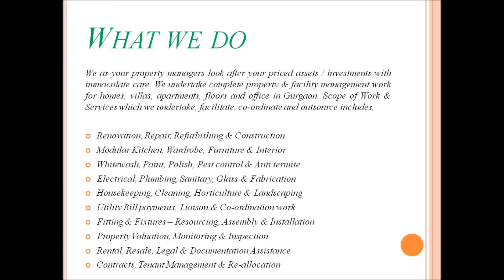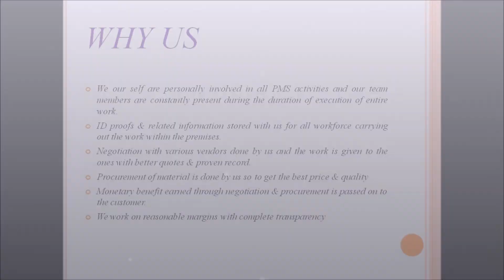SANA Property Management Services - Official Video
We as your property managers look after your priced assets / investments with immaculate care. We undertake complete property & facility management work for homes, villas, apartments, floors and office in Gurgaon. Scope of Work & Services which we undertake, facilitate, co-ordinate and outsource includes,

• Renovation, Repair, Refurbishing & Construction
• Modular Kitchen, Wardrobe, Furniture & Interior
• Whitewash, Paint, Polish, Pest control & Anti termite
• Electrical, Plumbing, Sanitary, Glass & Fabrication
• Housekeeping, Cleaning, Horticulture & Landscaping
• Utility Bill payments, Liaison & Co-ordination work
• Fitting & Fixtures – Resourcing, Assembly & Installation
• Property Valuation, Monitoring & Inspection
• Rental, Resale, Legal & Documentation Assistance
• Contracts, Tenant Management & Re-allocation

SANA Property Management Services
SFF 105, Palam Triangle, Palam Vihar
Gurgaon 122017, Haryana
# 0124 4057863